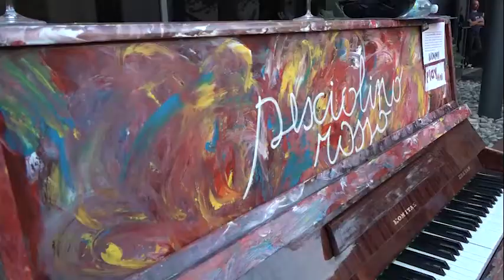Arezzo. “Amarsi” di Sonia Fiacchini in mostra alla Casa dell'Energia